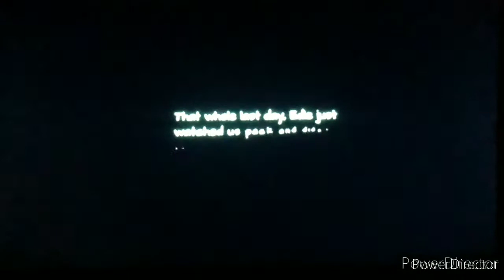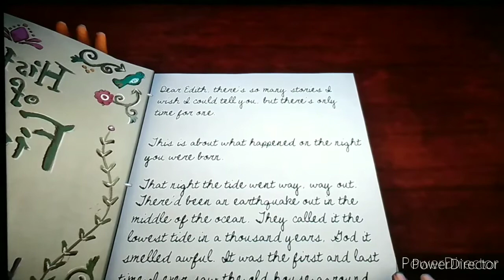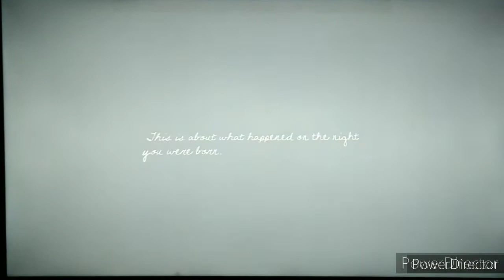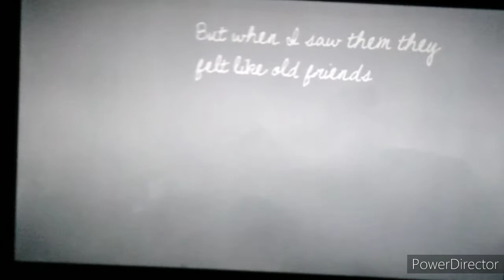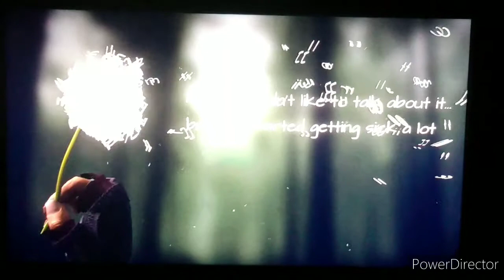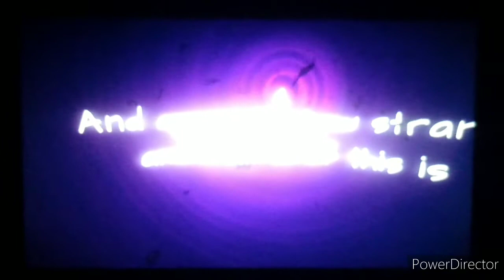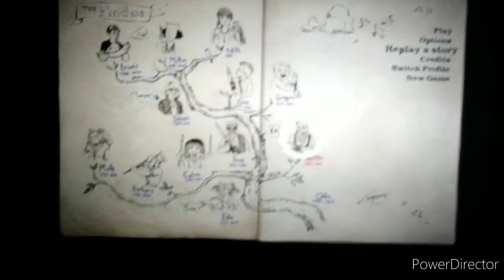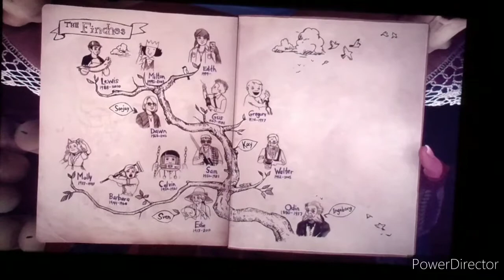Edith Finch part 7 (the end)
my sister and I play through a game of mystery and murder called Edith Finch.